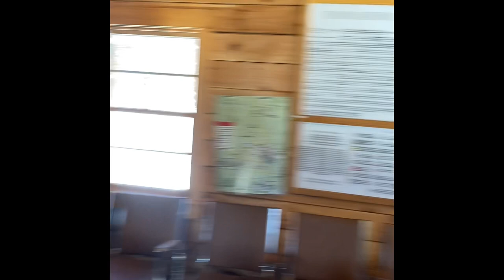SXS snow riding at Jericho Berlin NH Winter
My Buddy Ryan asked me and my boy if we wanted to go up north for the day.  Just two fathers enjoying a great day with their sons and some side by side tomfoolery.